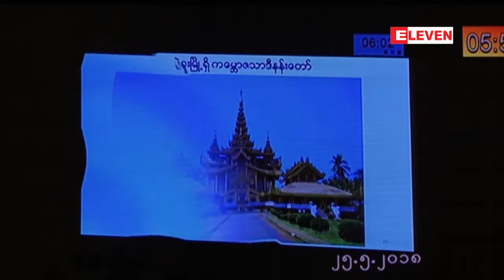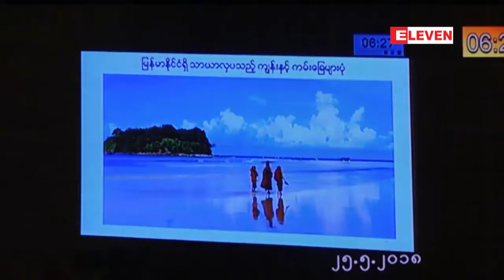11tourism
ျမန္မာ့ခရီးသြားလုပ္ငန္းဖြံ႔ၿဖိဳးတိုးတက္ေရးအတြက္ ေကာင္းမြန္ေသာခရီးသြားအစီအမံမ်ားျဖင့္ အရွိန္အဟုန္ ျမွင့္ေဆာင္ရြက္ရန္အစိုးရကိုတိုက္တြန္းေၾကာင္းအဆို ျပည္သူ႔လႊတ္ေတာ္တြင္ တင္သြင္း (ရုပ္သံ)

ျမန္မာ့ခရီးသြားလုပ္ငန္းဖြံ႔ျဖိဳးတိုးတက္ေရးအတြက္ ေကာင္းမြန္တဲ့ခရီးသြားအစီအမံေတြနဲ႔အရွိန္အဟုန္ ျမွင့္ေဆာင္ရြက္ရန္ အစိုးရကိုတိုက္တြန္းေၾကာင္းအဆိုတစ္ရပ္ကိုေမလ ၂၅ ရက္ေန႔ကက်င္းပတဲ့ ျပည္သူ႔လႊတ္ေတာ္မွာတင္သြင္းခဲ့ပါယ္။